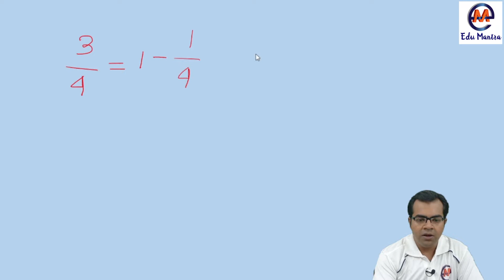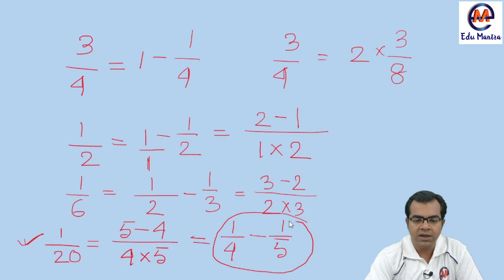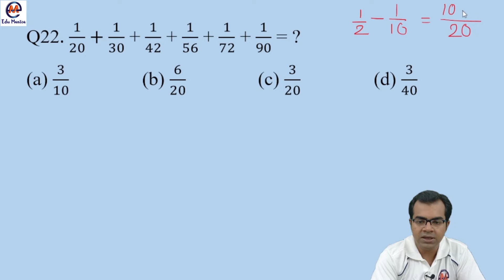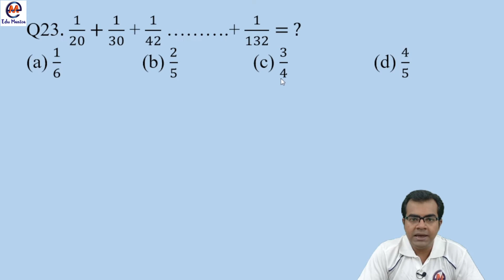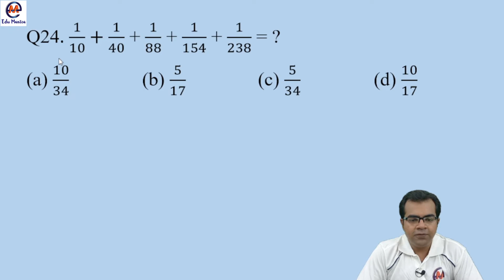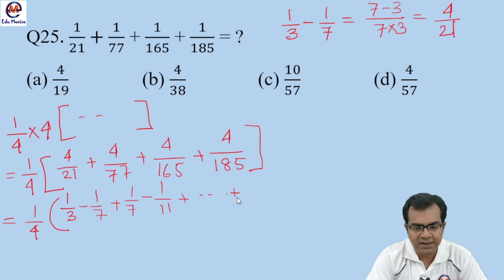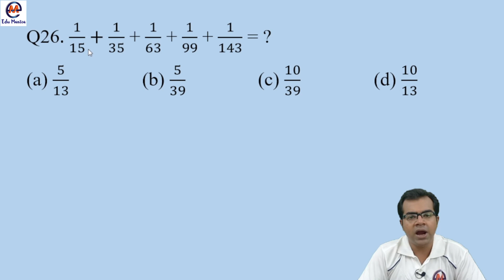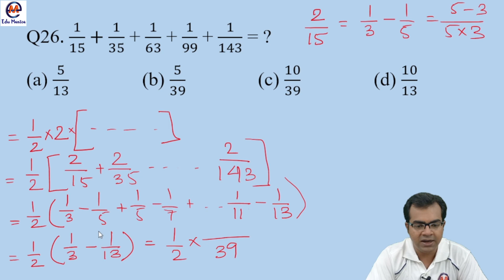SSC Primary TET Special Math Series I Simplification-Type 3 I Series of Addition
SSC Primary TET Special Math Series I Simplification-Type 3 I Series of Addtion

Chinmoy Santra, Sandip Biswas, and many other Experienced Educators including WBCS officers are teaching online live on Edumantra Online
and Offline classes.